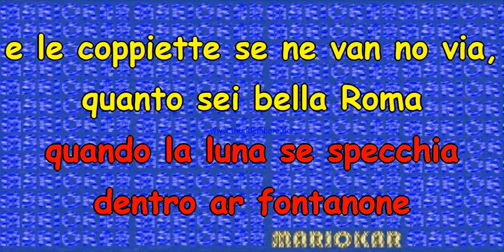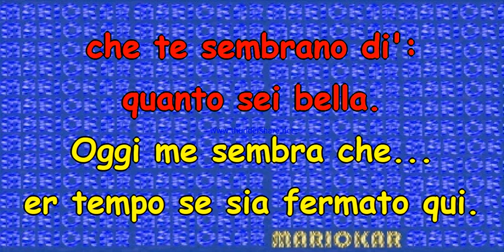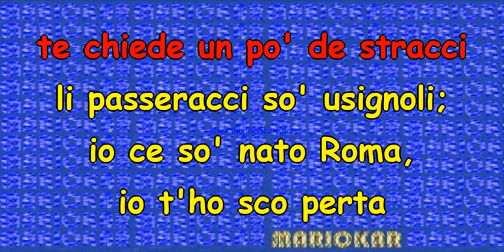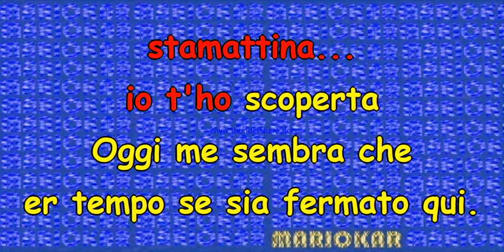Antonello Venditti Roma Capoccia Karaoke